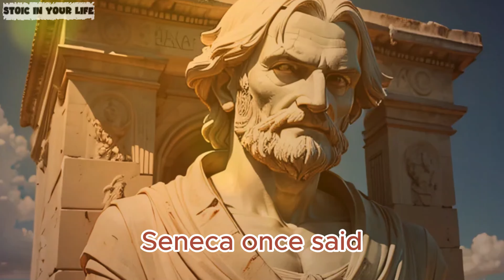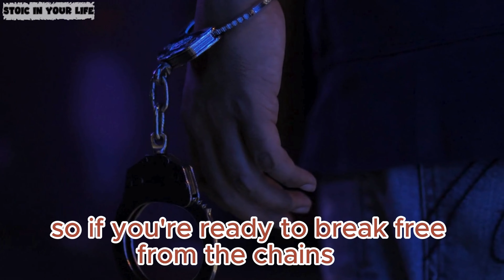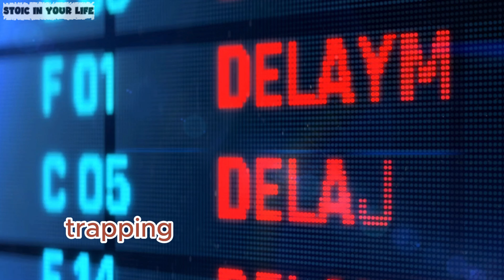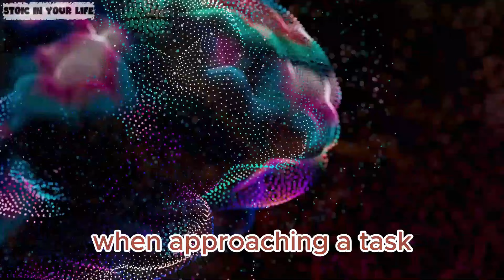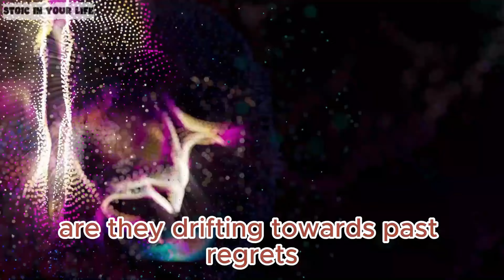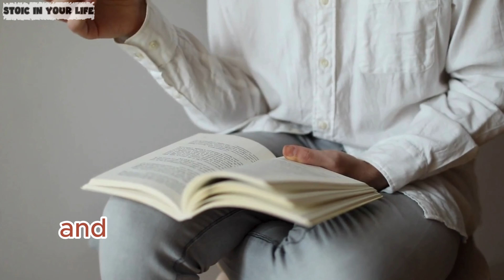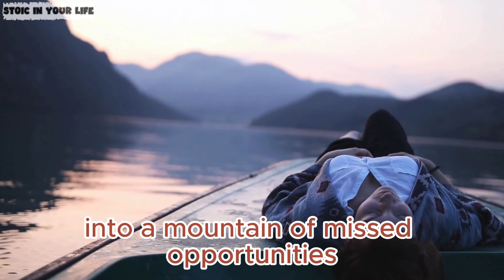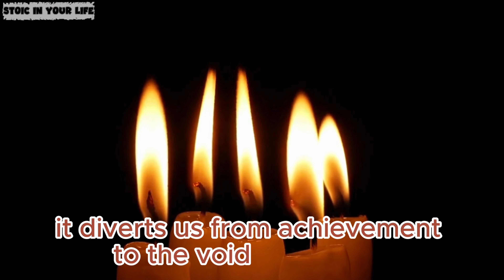Beat Procrastination With Stoicism, Thing you should do every For A better life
In this enlightening video titled 'Beat Procrastination With Stoicism: Things You Should Do Every Day For A Better Life,' viewers are introduced to the ancient philosophy of Stoicism and its relevance in modern-day challenges, particularly in overcoming procrastination. It skillfully illustrates how Stoic principles can be applied in daily life to foster self-discipline and focus. The video guides the audience through practical techniques and daily habits, inspired by Stoic wisdom, that can significantly improve productivity and personal growth. By integrating historical insights with contemporary examples, the video provides a compelling roadmap for anyone looking to embrace a more purposeful and efficient lifestyle. This thought-provoking piece is a must-watch for those seeking to break free from the shackles of delay and embrace the Stoic way for a better and more fulfilling life.